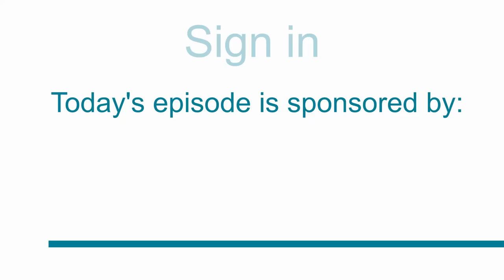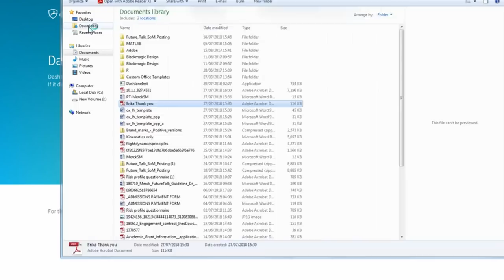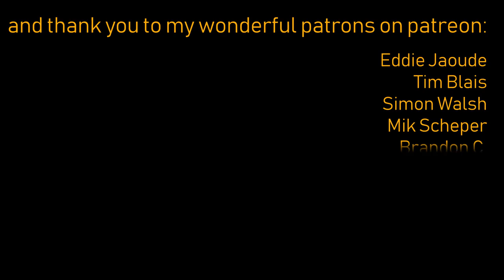Your Friends Are Telling Your Stories Wrong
Here's a memorable experiment! How well do your friends remember your stories? Let's find out!

Studies:
People learnt the positions of objects in locations on day 1 and were asked to recall them on day 1, 2 and 3. Recalls from day 3 were more likely to be closer to the incorrect locations remembered on day 2 than the correct location on day 1

+ those from the original memory video

This episode was supported by these brilliant patrons:
Eddie Jaoude
Leildin
Simon Welsh
Tim Blais
Stephen Armsworth
Brandon C.
Mik Scheper
Eddy Cordon
Wesley Gardner
Darcy
Stated Clearly
Wesley Gardner
Iván Dequito
Ian Foo
+ 1 mystery patrons (they're just as awesome - but prefer to be anon!)

Inés Dawson (Draw Curiosity) is a science youtuber, and a PhD student researching the biomechanics of insect flight.